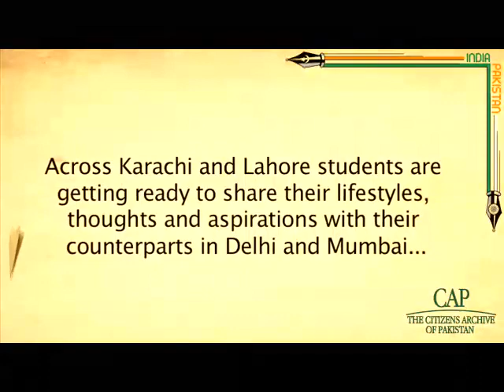Social Causes: The Citizens Archive of Pakistan